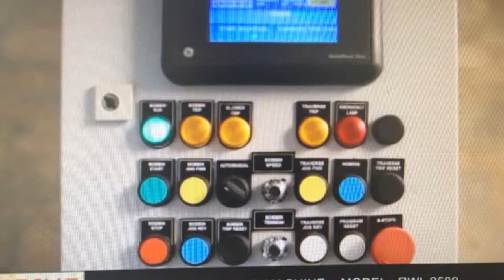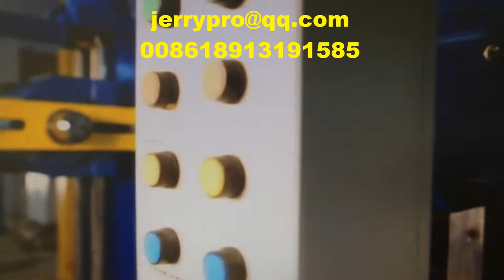cable payoff machine cable payoff equipment cable payoff reel cable take up